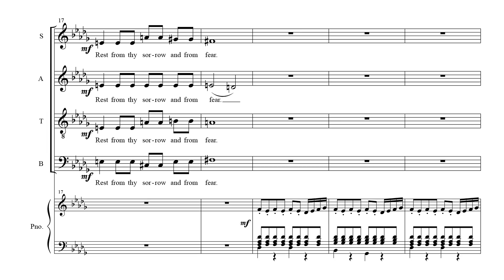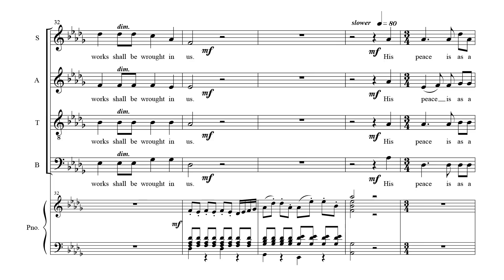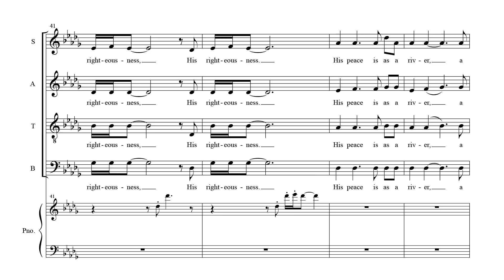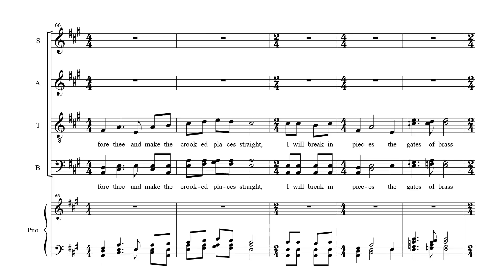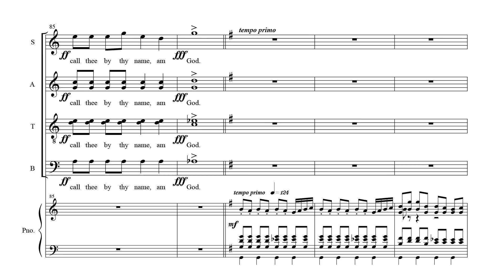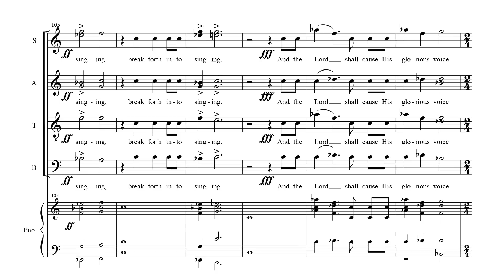Break Forth Into Singing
"Break Forth Into Singing" published by Dunstan House (DH0307) is distributed by Subito Music and is available from your local music retailer.
Text adapted from scripture by Jane Griner.
Performance by the Utah State University Chamber Singers under the direction of Cory Evans.